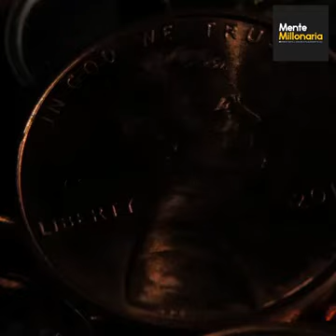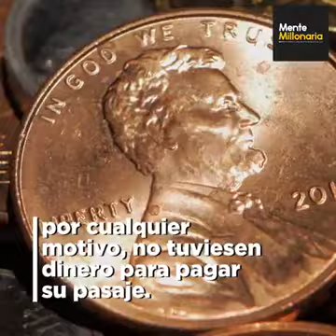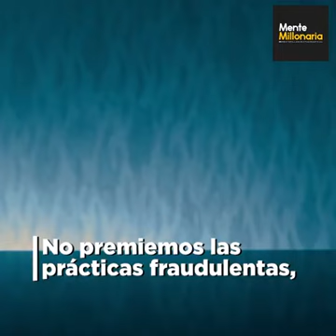El molinete del metro